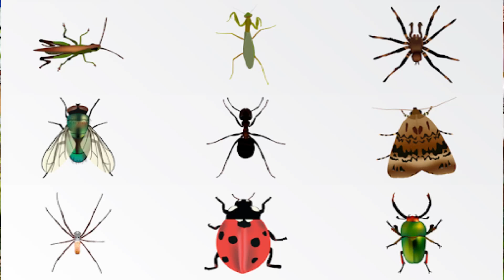Watermelon begonia, Pellionia Repens, Polynesian Ivy, Best Hanging, care and propagation Malayalam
Pellionia is also known as:
Polynesian Ivy
Watermelon begonia
Watermelon vine
Pellionia is a low, bushy plant that has beautiful marbled leaves
This family of tender creeping, low-growing plants is suitable as terrariums plants or hanging baskets. While they prefer warm humid air, they do well wherever African violets thrive.
The same potting mixture used for violets is to their liking: A mixture of equal parts of sand, peat moss and leaf mold or good loam.
They like enough water, rainwater preferred, to keep the soil moist at all times.
In the Winter they like plenty of light, but in the Summer they rest in a shaded corner of an east porch.
Pellionia daveauana has a pointed leaf of gray-green, with outside bands of a purplish brown. The contrast is striking.
It has a smaller leaf, blunt and rounded, with a network of dark veins on green, there being as much of the dark veins as of the green of the leaf.
On the undersides, the coloring is silvery, with purple veins.
Because the leaves of the two plants are so different in texture and markings, they make an interesting combination planted together.
This can easily be done as they require the same treatment.
Size & Growth
Polynesian Ivy are generally short plants. When growing in pots, they can grow up to 8” – 10” inches.
However, when these are planted in hanging baskets, the beautiful hanging foliage can be quite long.
Furthermore, the showy leaves are marbled having visible veins making Pellionia pulchra an excellent option for decorating a hanging basket placed in a window.
Flowering and Fragrance
Pellionia is a flowering garden vine plant. However, it is generally grown for its attractive foliage as the flowers are insignificant as compared to the eye-catching leaves.
While flowers may appear during the summer, it is advisable to pinch them as they require a lot of nourishment and can take too much energy from the plant.
Neither the flowers nor the plant itself has a distinctive fragrance.
Light & Temperature
These plants enjoy an abundance of light.
They make a nice option as a hanging basket placed in a window or a greenhouse.
However, these plants should never be placed under direct sunlight. They are also unable to tolerate strong breeze.
The ideal environment to grow a Pellionia is at room temperatures of 72° – 78° degrees Fahrenheit.
Even in winter, these plants can flourish well when maintained at room temperatures, above 55° degrees Fahrenheit.
Also, keep in mind that Polynesian Ivy does well in humid weathers so the air should not be too dry.
Watering and Feeding Requirements
Pellionia pulchra needs light soil that should ideally remain moist at all times. However, it is advisable to refrain from overwatering these plants.
During summers, these plants require watering more frequently.
Towards the end of the year, reduce watering but make sure the medium remains moist.
As they enjoy humidity, they grow well in pots placed over wet pebbles and in upside-down pots placed over a dish filled with water.
Fertilize every other week during the spring summer growing season with a balanced liquid houseplant fertilizer.
Soil & Transplanting Tips
Make sure the plant has enough space to thrive and flourish.
It is advisable to repot when plants become pot bound.
The best time of the year to transplant the Pellionia pulchra is during the spring.
For repotting as well as for cuttings, use an airy blend of rich peaty potting soil having a small amount of perlite in it.

0:00 - Intro
1:40 - Smoking flower
3:00 - Sunlight
3:29 - Watering
4:20 - Potting mix
4:51 - Propagation